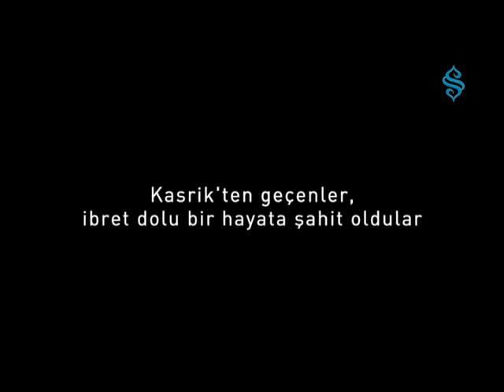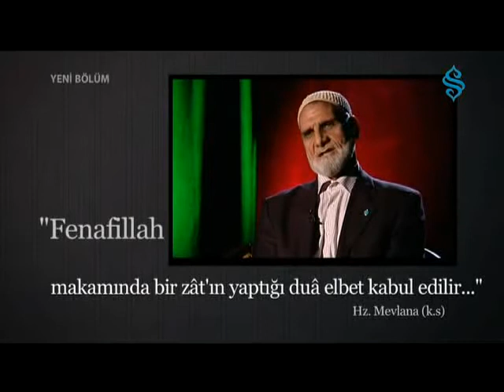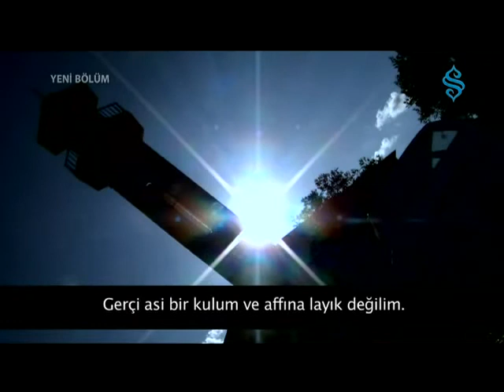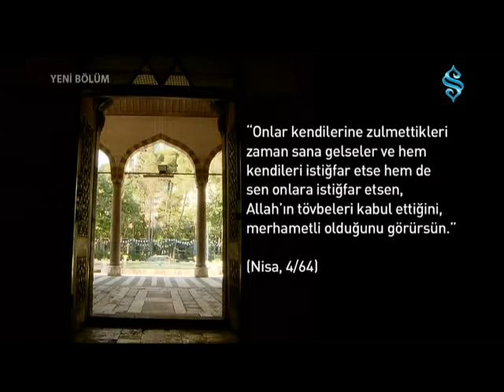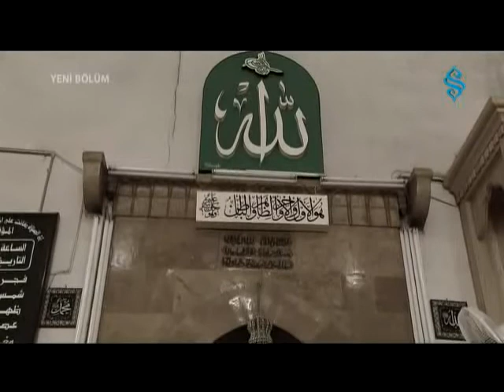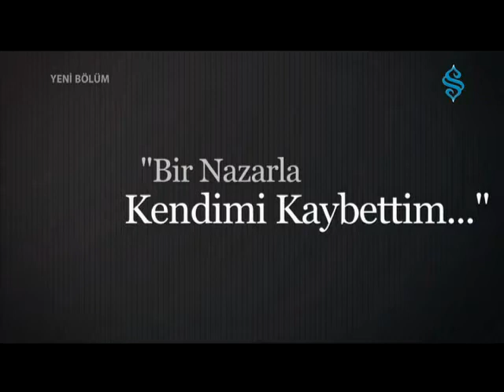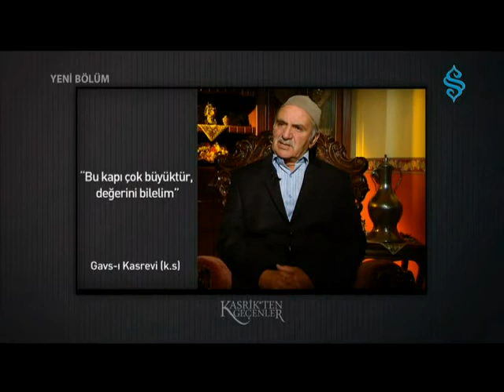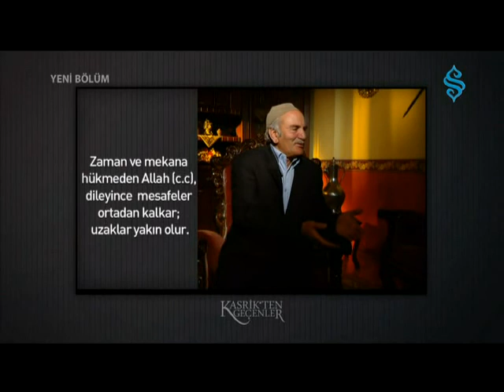Kasrikten Geçenler - 47. Bölüm